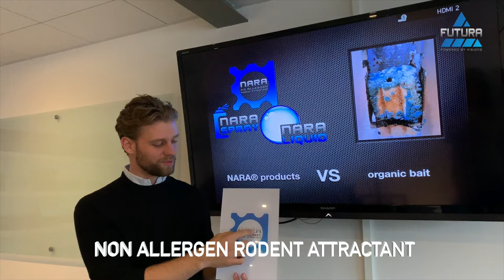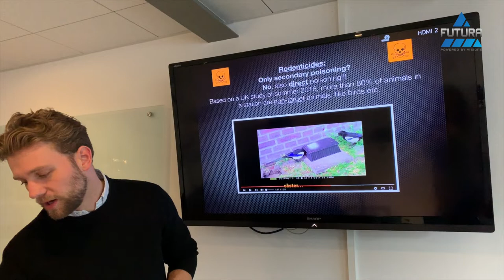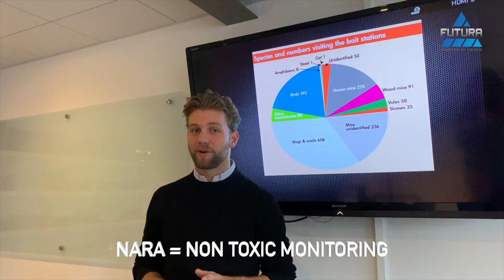WOW … NARA BLOC INNOVATION OF THE YEAR? 🐁 (VLOG 3)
Allergen-management has become a major topic in many food product companies.

NARA® is the first allergen free monitor, which is especially designed for this specific purpose.

Further the worlds biggest sanctuaries (New Zealand) rely upon NARA® for professional monitoring in toughest rain forest conditions (see press-section for official tests).

But for more just watch our video.